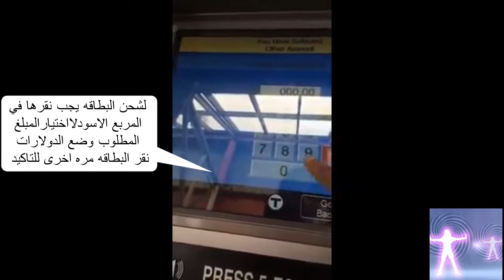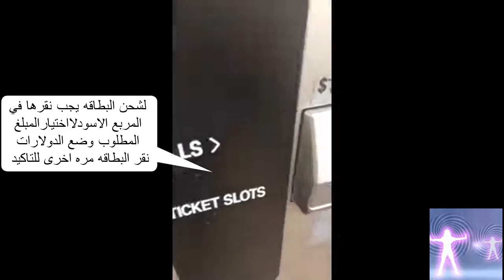How to use the MBTA كيف تستعمل المواصلات العامه#بوسطن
طريقه سريعه ومختصره وبسيطه لاستخدام المواصلات العامه في بوسطن
للاستفسار